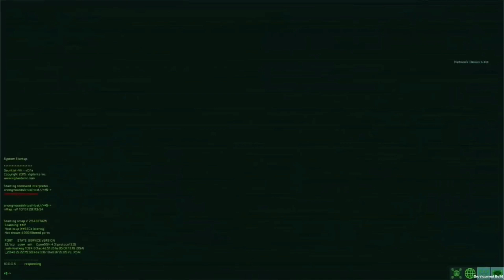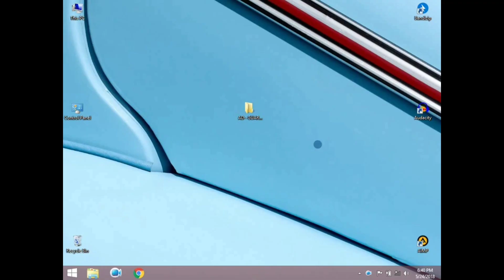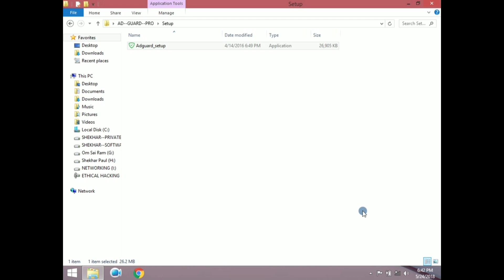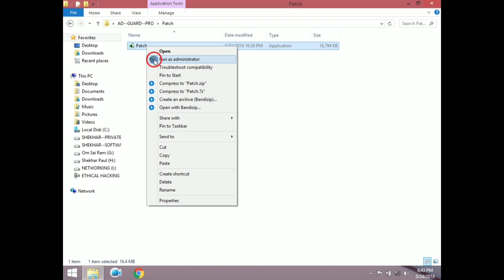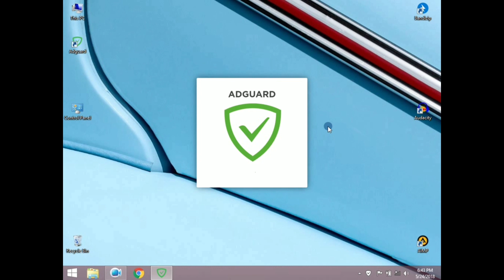HOW TO REMOVE ADS WHILE USING INTERNET ON PC/LAPTOP by technosphere solutions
NOTE:- WITH THE HELP OF AD-GUARD NO ONE CAN TRACK YOUR

APROXX [I.P ADDRESS EVEN WHAT ARE YOU DOING

IN INTERNET AT THAT TIME AS WELL AS YOU CAN ALSO ACCESS SOME

BLOCKED WEB SITES WITH THE HELP

OF THIS AD-GUARD.

ADD-GUARD BETA DOWNLOAD LINK GIVEN BELOW

HUMBLE Universal Monopod Holder Clip for Mobile Camera Holder and Tripod Mount Holder- Black

Xiaomi Mi Portable Wireless Mouse with Ergonomic Design, Long Battery Backup, 1200 DPI High Resolution and Ultra Lightweight

Dell Inspiron 15 5570 (Core i7-8th Gen/8GB RAM/2 TB HDD/39.62 cm (15.6 Inch) FHD/Windows 10/MS Office/4GB Graphics) Inspiron 5570

technosphere solutions
technospheresolutions